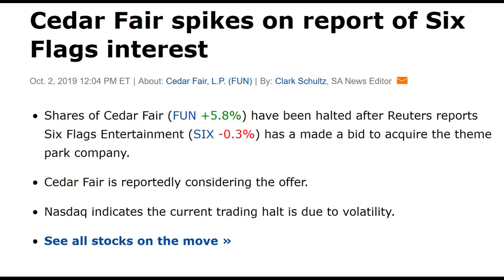Six Flags Buying Cedar Fair Update & Analysis